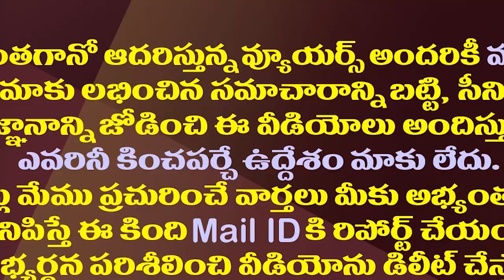జనసేనలో అప్పుడు ఇప్పుడు..ఎప్పటికీ ఈ ఇద్దరేనా?| Will There Be Only Those Two Leaders In The Janasena?